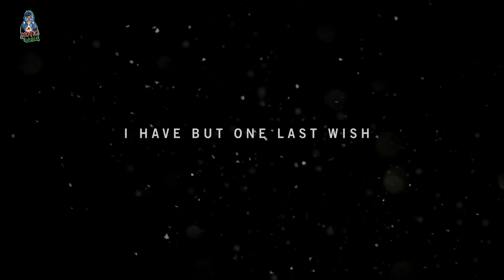Playing A 7 Year Old Game | Pagan Min Badass Villain Entry | Far Cry 4 Gameplay #1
PC Specs:
CPU: AMD Ryzen 7 2700X Desktop Processor 8 Cores up to 4.3GHz
Motherboard: MSI X470 Gaming Plus
Memory: G.SKILL Trident Z RGB Series DDR4 (8GB X 2pcs, 3200Mhz)
HDD: Seagate Barracuda 2TB 2.5-inch Internal Hard Drive
Graphics card: MSI GeForce RTX 2060 6GB GDRR6
Power: CORSAIR VS Series, VS650, 650 Watt
Case: Cooler Master Box MB511 RGB Steel
Operating System: Windows 10
Monitor: HP 24.5 inch Borderless Full HD Gaming Monitor
Far Cry 4 is a 2014 first-person shooter game developed by Ubisoft Montreal and published by Ubisoft. It is the successor to the 2012 video game Far Cry 3, and the fourth main installment in the Far Cry series. The game takes place in Kyrat, a fictional Himalayan country. The main story follows Ajay Ghale, a young Kyrati-American, as he is caught in a civil war involving Kyrat's Royal Army, controlled by tyrannical king Pagan Min, and a rebel movement called the Golden Path. Gameplay focuses on combat and exploration; players battle enemy soldiers and dangerous wildlife using a wide array of weapons. The game features many elements found in role-playing games, such as a branching storyline and side quests. The game also features a map editor and both cooperative and competitive multiplayer modes.